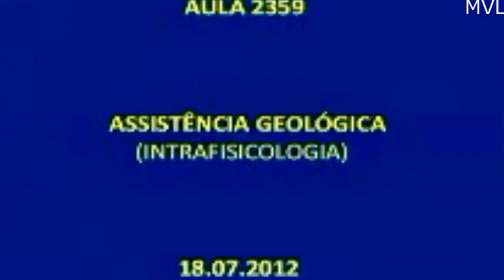CONSCIENCIOLOGIA - Efeito da geoenergia no sexochacra - Mina em Catalão-GO - PLATINA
Minha questão: Em efeitologia página 2 terceira linha, poderia comentar o efeito da geoenergia no equilíbrio do sexochacra?

Tertúlia - Aula 2359 - Assistência geológica (Intrafisicologia) - Ao vivo todos os dias de forma gratuita nesse horário, 12:30 às 14:30. Clique lá e fique mais sábio (a). Tertúlias com o prof. Waldo Vieira